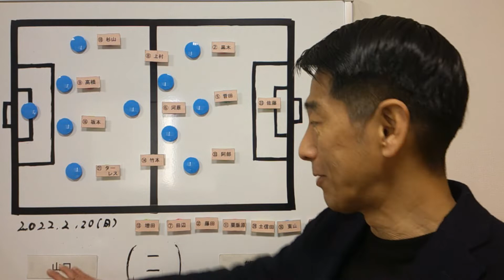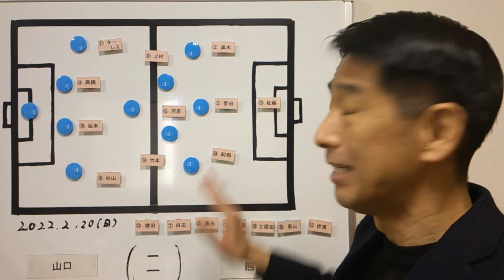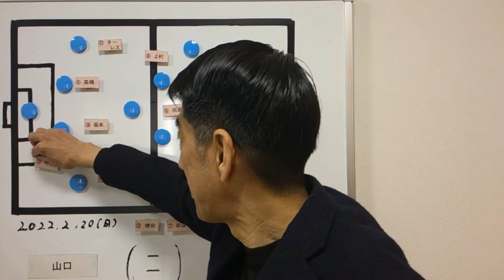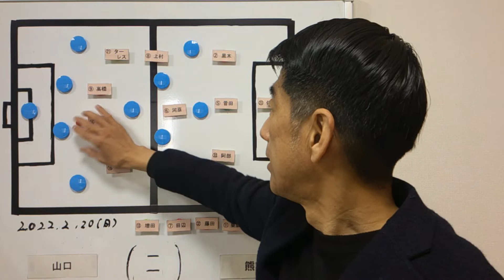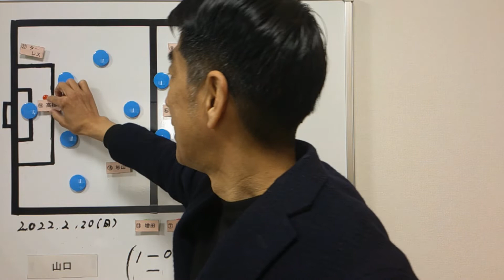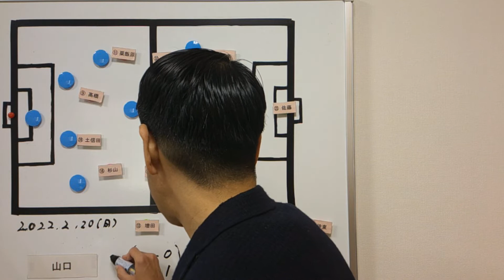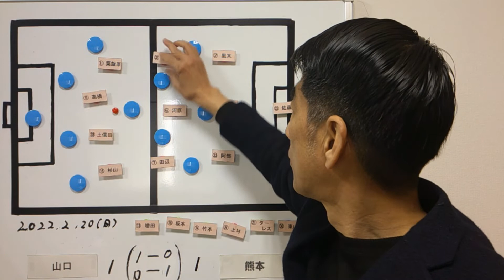【ロアッソ】2022シーズン開幕戦は ドロー発進！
視聴者の皆さん、そして、ロアッソサポーターの皆さん、あけましておめでとうございます！
ついに、ロアッソ熊本の2022シーズンがJ２を舞台として幕を開けました！
今シーズンをJ２で戦うロアッソの試合数は42試合！
そのすべての試合の「振返り」を今シーズンもお届けしていきます。
よろしくお付き合いください。